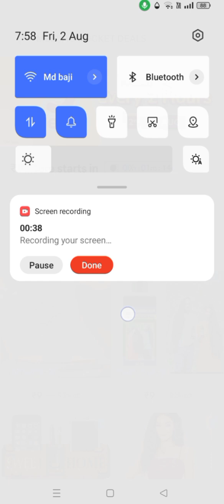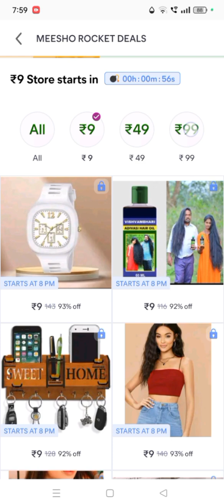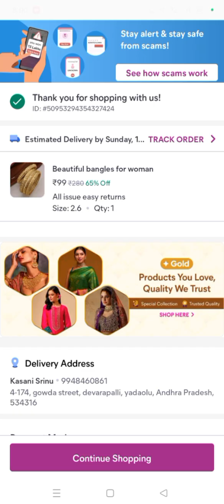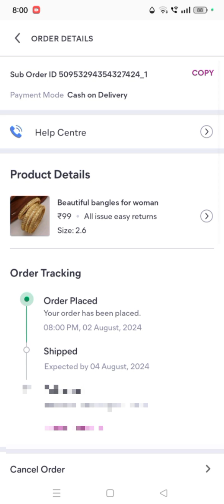త్వరగా మీరు కూడా ట్రై చేయండి 9rs trick ఆఫర్ లో ఉంది@house wife Siri a-z videos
9rs trick మీరు ట్రై చేయండి@house wife Siri a-z videos